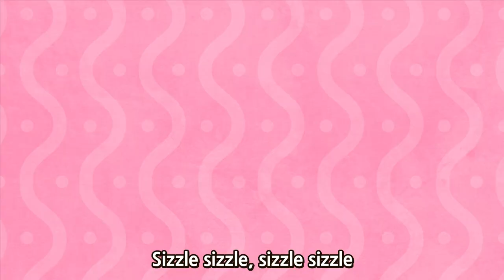Jelly On A Plate | Korean & EnglishㅣWekiz Songs for Children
★ Lyrics

젤리가 말랑, 맛있게 말랑
말캉말캉, 쫀득쫀득, 젤리가 말랑

소시지 구워, 맛있게 구워
지글 지글 지글 지글 소시지 구워

팝콘을 튀겨, 맛있게 튀겨
펑펑 팡팡 펑펑 팡팡 팝콘을 튀겨

Jelly on a plate jelly on a plate
Wibble wobble, wibble wobble, jelly on a plate

Sausage in a pan sausage in a pan
Sizzle sizzle, sizzle sizzle, sizzle sizzle bang!
Sausage in a pan (hoy!), sausage in a pan

Popcorn in a pot  popcorn in a pot
Popping popping, never stopping, popcorn in a pot